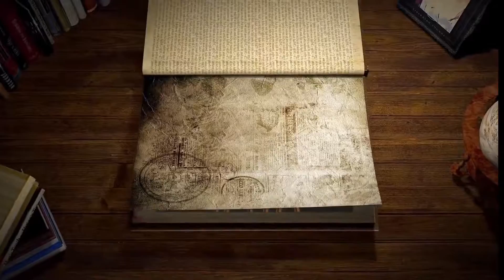Tumi Aar Nei Se Tumi | তুমি আর নেই সে তুমি | Cover (Mbm Arnob)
Vocal :
Mbm Arnob
Guitar:
Minhaz Chowdhury
Cajón :
Raka Parvez